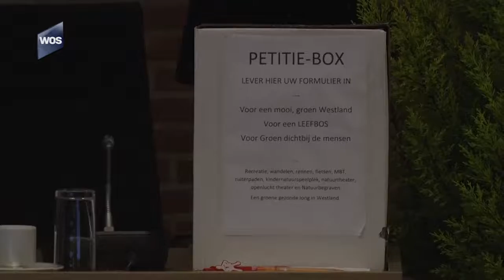Petitie Leefbos aangeboden